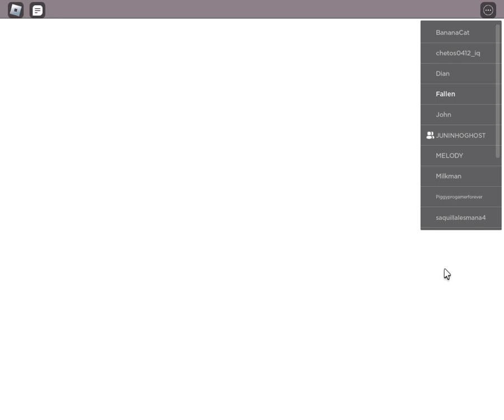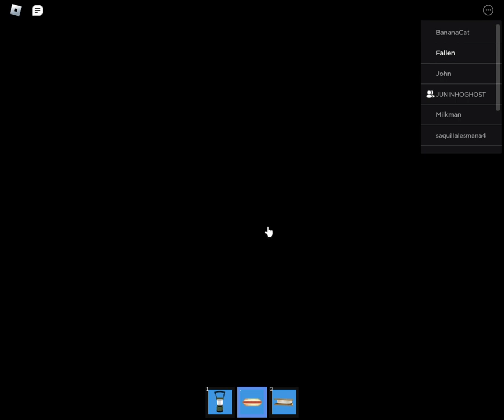jogando camping 2 so que jogo bugou de vez